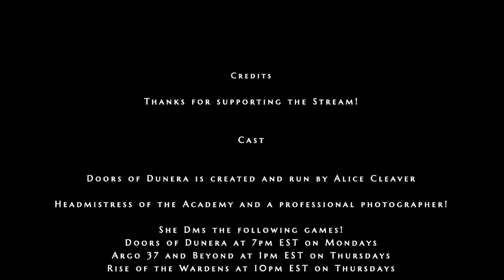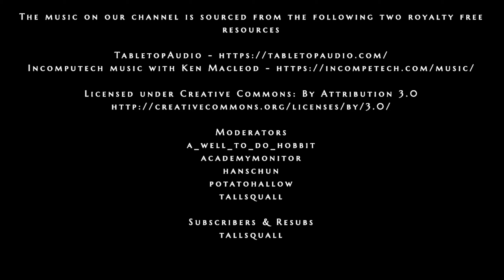Doors of Dunera S2: Awakening - Episode 5: A Friend of Aggie's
Discovering secret rooms and meeting old friends. It seems everyone has been keeping secrets... -- Watch live